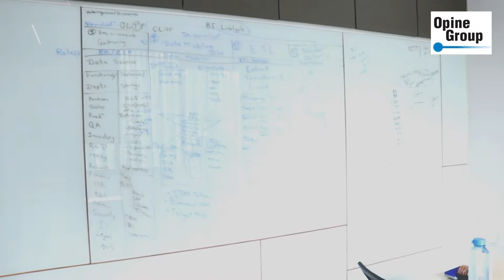Opine Group Office Tour | Center Of Excellence | Center Of Data Analytics | Dr. Anand Kolharkar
Explore
Opine Group ( Business Intelligence & Analytics  )

We are a group of senior Business Intelligence experts with the passion and definite objective to leverage the ever expanding base of data and drive ‘change’ in every sphere using Business Intelligence.

With knowledge precipitated from the data, we use Business Intelligence and Analytics to enable intelligent, timely and actionable decisions and deliver greater value from same resources for you.